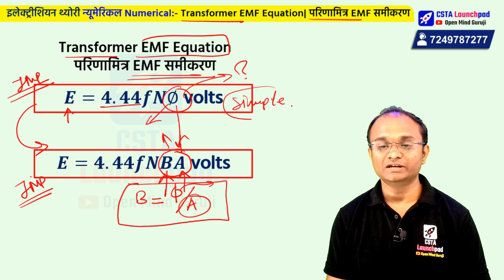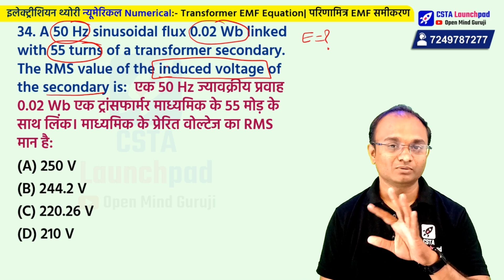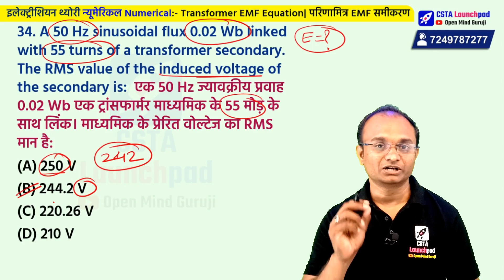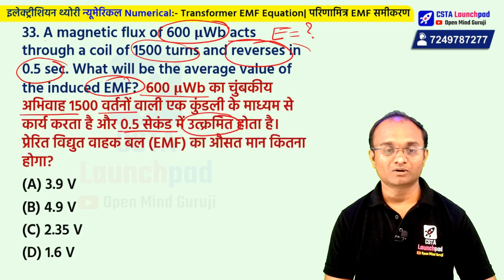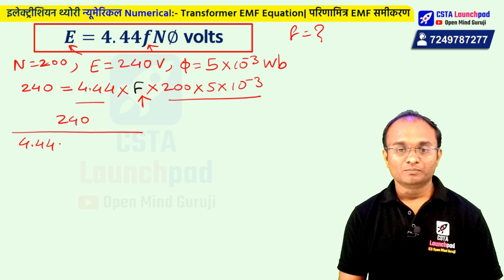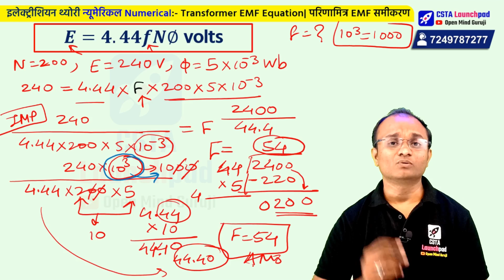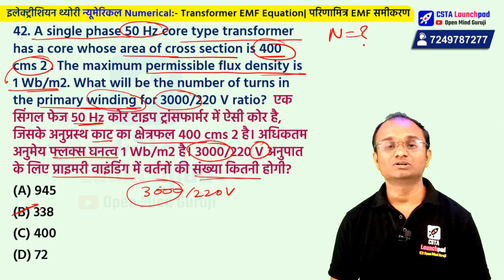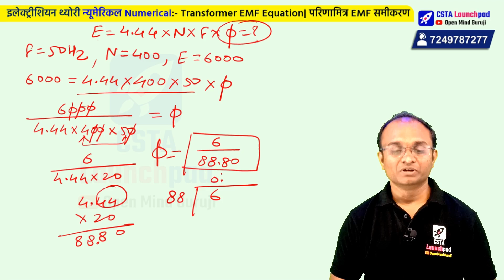Transformer Numerical | Transformer EMF Equation Numerical for All INDIA Technical Competitive Exam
Cover Topic:-
transformer numerical
transformer numerical problems
single phase transformer calculations
numerical transformer
transformer numerical questions
three phase transformer numerical
numerical on three phase transformer
electrical transformer
emf equation of transformer
emf equation of transformer problems
problems on emf equation of transformer
emf equation of single phase transformer
transformer emf equation
emf equation of a transformer
transformer equation example problems
examples on emf equation of transformer

34. A 50 Hz sinusoidal flux 0.02 Wb linked with 55 turns of a transformer secondary. The RMS value of the induced voltage of the secondary is:  एक 50 Hz ज्यावक्रीय प्रवाह 0.02 Wb एक ट्रांसफार्मर माध्यमिक के 55 मोड़ के साथ लिंक। माध्यमिक के प्रेरित वोल्टेज का RMS मान है:
(A) 250 V
(B) 244.2 V
(D) 210 V

33. A magnetic flux of 600 𝛍Wb acts through a coil of 1500 turns and reverses in 0.5 sec. What will be the average value of the induced EMF?  600 𝛍Wb का चुंबकीय अभिवाह 1500 वर्तनों वाली एक कुंडली के माध्यम से कार्य करता है और 0.5 सेकंड में उत्क्रमित होता है। प्रेरित विद्युत वाहक बल (EMF) का औसत मान कितना होगा?
(A) 3.9 V
(B) 4.9 V
(D) 1.6 V

37. A transformer has a 200-turn primary winding. If a voltage of 240V is supplied across the windings and the maximum flux is 5 mWb, what will be the frequency of the supplied voltage?  एक परिणामित्र में 200-वर्तन प्राथमिक वाइंडिंग है। यदि वाइडिंग में 240V का वोल्टेज दिया जाता है और अधिकतम अभिवाह 5 m Wb है, तो दी गई वोल्टता की आवृत्ति कितनी होगी?
(B) 84 Hz
(D) 78 Hz

42. A single phase 50 Hz core type transformer has a core whose area of cross section is 400 cms 2 . The maximum permissible flux density is 1 Wb/m2. What will be the number of turns in the primary winding for 3000/220 V ratio?  एक सिंगल फेज 50 Hz कोर टाइप ट्रांसफार्मर में ऐसी कोर है, जिसके अनुप्रस्थ काट का क्षेत्रफल 400 cms 2 है। अधिकतम अनुमेय फ्लक्स घनत्व 1 Wb/m2 है। 3000/220 V अनुपात के लिए प्राइमरी वाइंडिंग में वर्तनों की संख्या कितनी होगी?
(A) 945
(B) 338
(D) 72

00. A 50 Hz step-down transformer has 400 turns in its primary and is connected to a 6000-V power supply. What will be the maximum value of flux generated in the core? एक 50 हर्टज वाले अपचायी परिणामित्र (स्टेप-डाउन ट्रांसफॉर्मर) के प्राथमिक में 400 घुमाव हैं और वह 6000-V की विद्युत आपूर्ति से जुड़ा हुआ है। कोर में उत्पन्न होने वाले फ्लक्स का अधिकतम मान क्या होगा?
(A) 0.068 Wb
(B) 0.088Wb
(D) 0.058 Wb